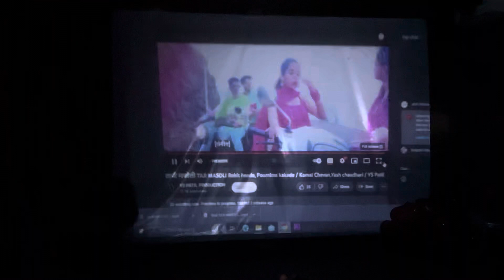Aaj hota song release